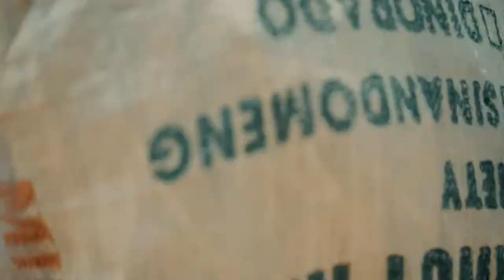UPKZ | 2nd Place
An official entry to the PETMALOU2022 Dance Competition

Other Awards:
💜 CALAPEÑO'S CHOICE (Online Reacts and Shares)
🎬 BEYOND THE STEPS AWARD (Most Creative Dance Video)

𝗨𝗣𝗞𝗭 (93.16%)
Rostum Padul (Baruyan)
Cliford Albo (Baruyan)
Khyle Caraig (Canubing 1)
John Harry Bautista (Sta. ISabel)
Denmarc Gerard Halili (Communal)
John Matthew Agustin (Suqui)
Lenarc Primerl Lacuata (baba East)
Mitchell Michael Mckay (Camilmil)